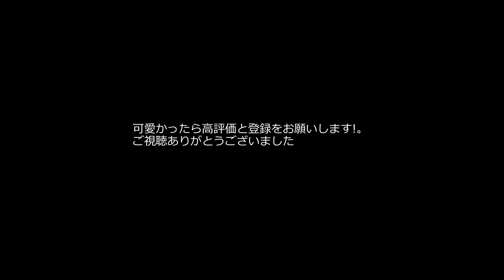[メダカ]鼻にタマゴ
小学生のあま太郎です。

タメィゴゥ